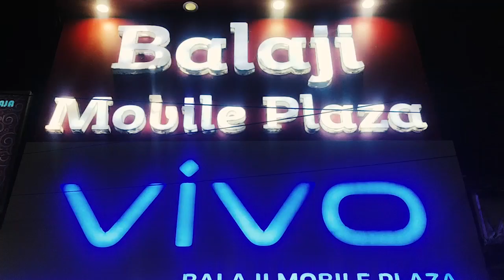Mamudpur : নির্বাচনে জয়লাভ করে প্রিয়াঙ্কা মালাকার মিষ্টিমুখ করাতে এলাকাবাসীদের ঘরে ঘরে পৌঁছে গেলেন